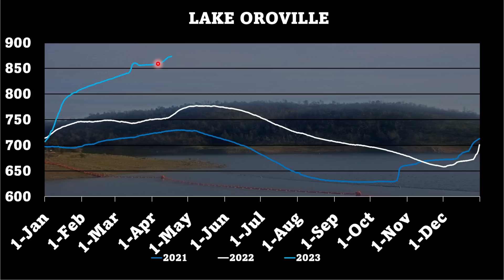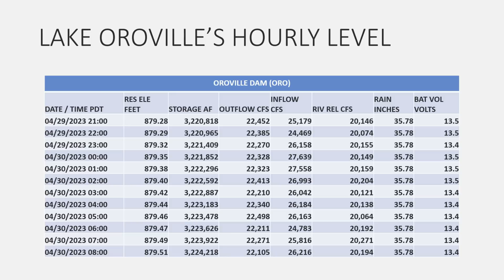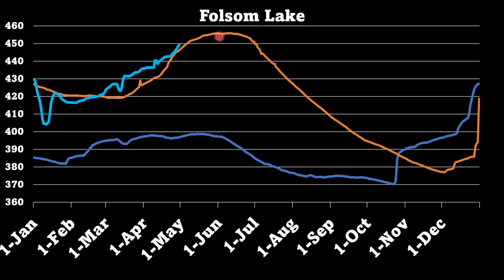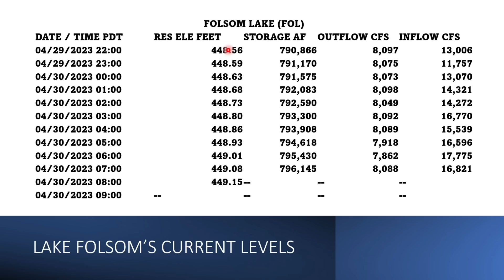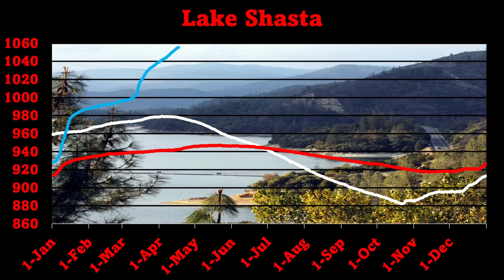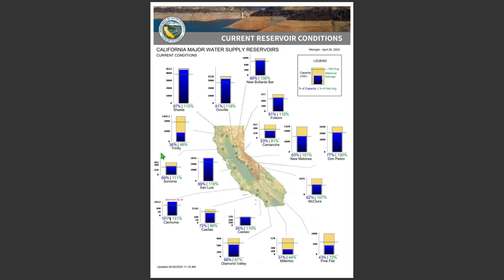Sierra Mountains Hit by Late Winter Snowstorm, Threatening Floods in Lake Oroville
The recent heavy rainfall and snowfall in Northern California have caused the water levels in Lake Oroville and Lake Shasta to rise significantly. With only 20.49 feet left in Lake Oroville and 4.48 feet left in Lake Shasta, the reservoirs are nearing capacity. Another snowstorm is forecasted for the area, which will bring additional water to the already full system.

Authorities are closely monitoring the water levels and preparing for potential flooding later down the road. The public is being advised to stay vigilant and take necessary precautions to protect themselves and their property. With the combination of heavy snowpack, rising water levels, and the forecast of more precipitation, the situation is expected to remain critical in the days and weeks ahead.